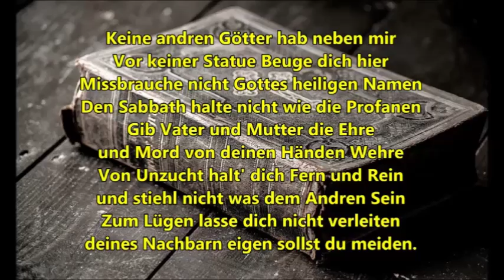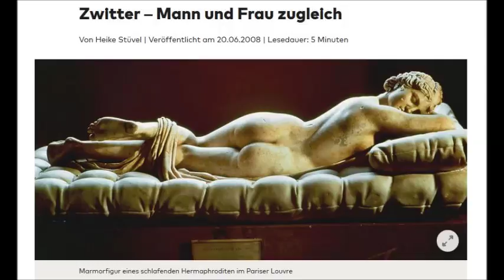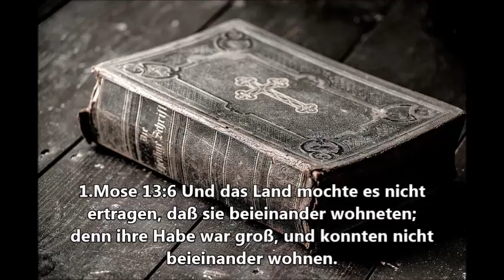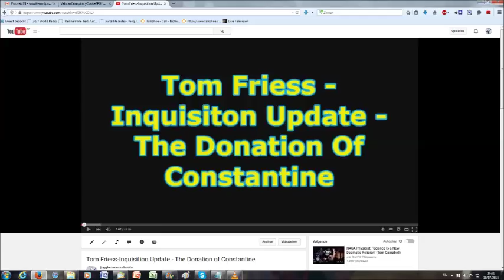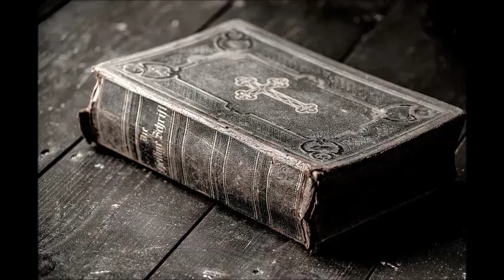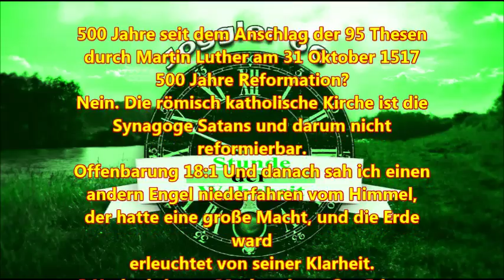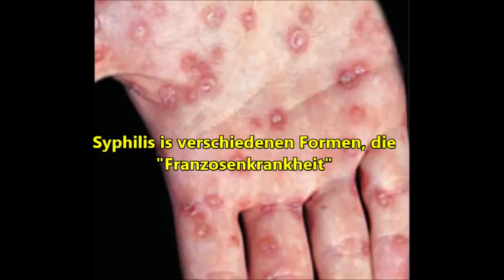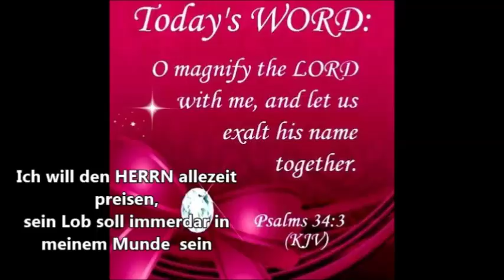Von Epicurern, Hermaphroditen, Sodomiten & die Schenkung Konstantins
Martin Luther
Wider das Papsttum zu Rom, vom Teufel gestiftet
ISBN